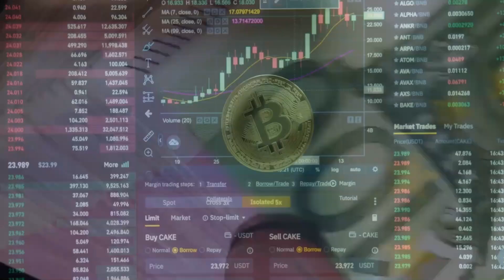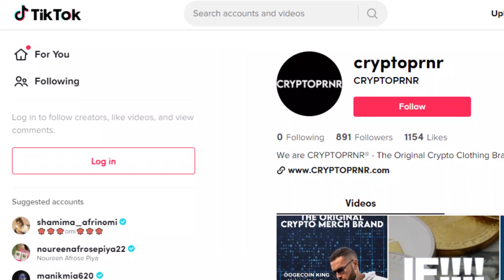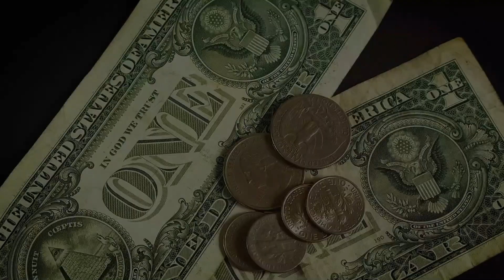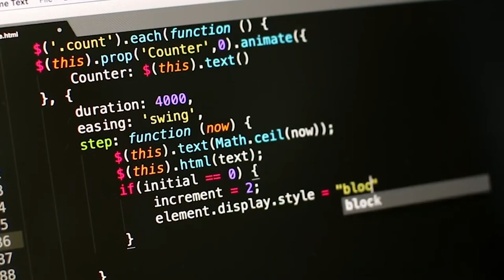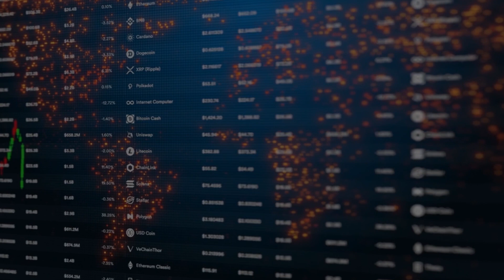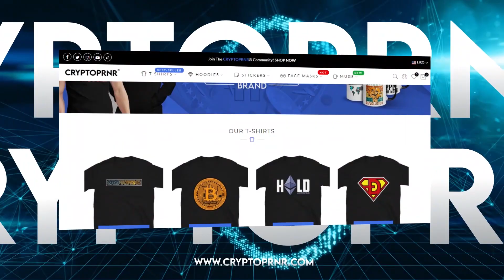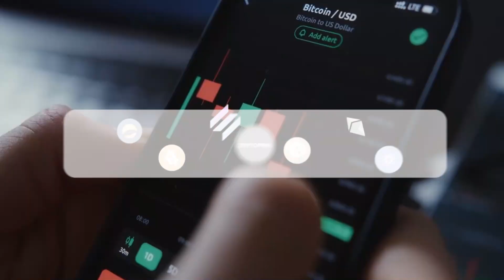🔥PULSECHAIN UPDATE! Trading And Staking On Testnet Live! Richard Hearts 1000x Pulse Hex | CRYPTOPRNR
Hi CRYPTOPRNRS, today we have new pulsechain pulsex updates, Trading and staking can be tested now on testnet before its active on mainnet. Richard Heart 1000x tokens game theory! pulsechain airdrop! post launch breakups! Hex! we have explained the strategy & Potential of this Next 1000X altcoin gem in 2022? Price Predictions after Sacrifice, How to buy project? future Potential! Tokenomics LAUNCH Date? IDO & staking of coin? Whitelist! and much more.. we have analyzed and explained everything that's in news today...